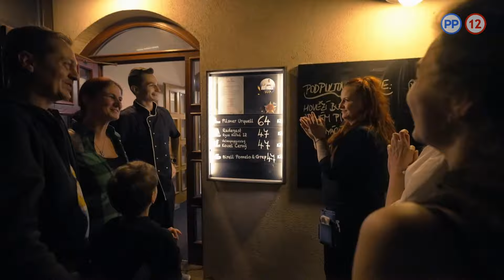Martin si obľúbil reštauráciu v Česku | Na nože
Novú epizódu show Na nože môžete sledovať na Voyo. 💙